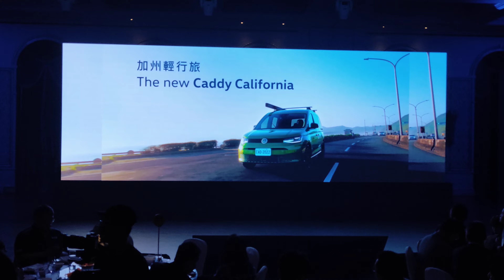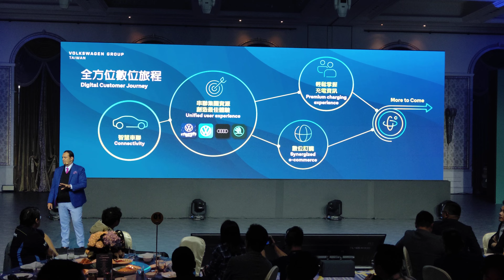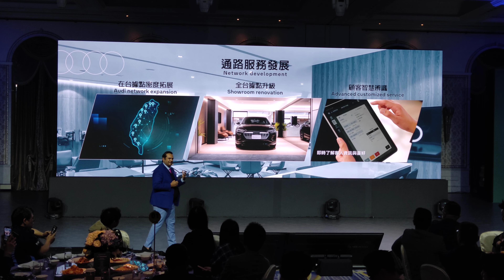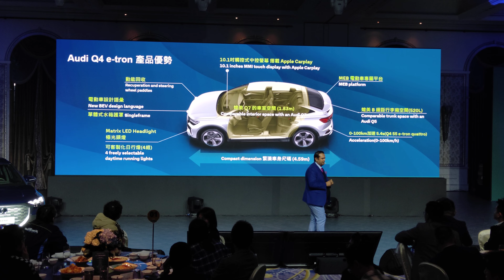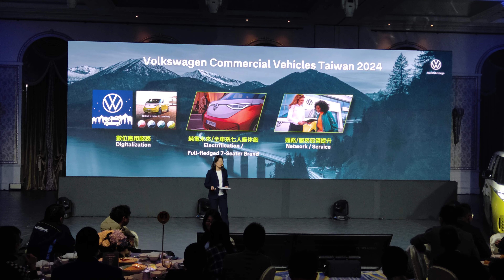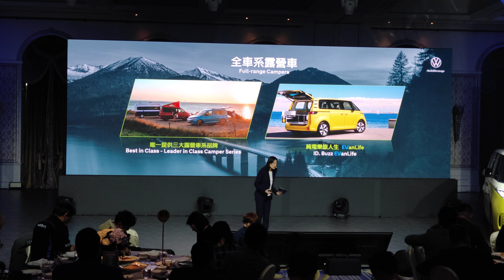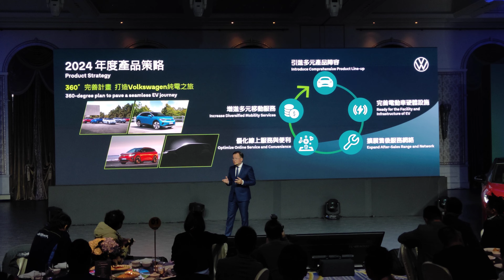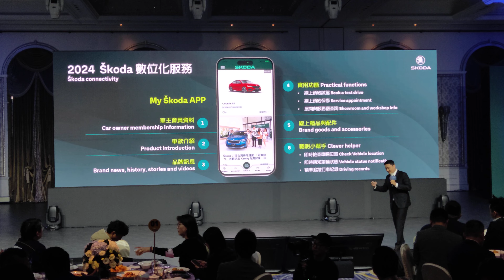【現場直擊】2024 台灣福斯集團年度媒體餐敘【7Car小七車觀點】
台灣福斯集團 (Volkswagen Group Taiwan) 今日 (3/4) 選於台北文華東方酒店舉辦「台灣福斯集團年度媒體餐敘」，現場由旗下四品牌「Audi、Volkswagen、Škoda 及福斯商旅」總裁上台發表 2023 年銷售表現與 2024 年度展望，未來將會導入多輛純電車款並持續提升服務量能。

台灣商用車專屬網站【商車王】